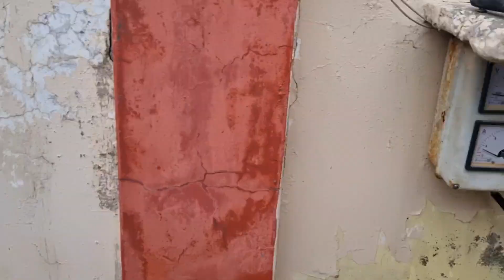4 BHK 500 Yards Rural Old House Near Chandigarh @ 30 Lakh Only